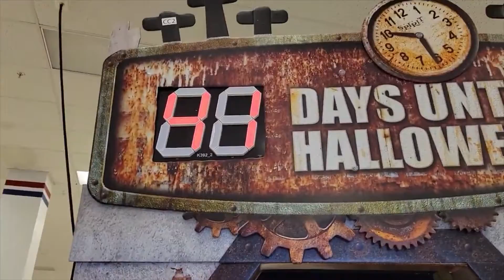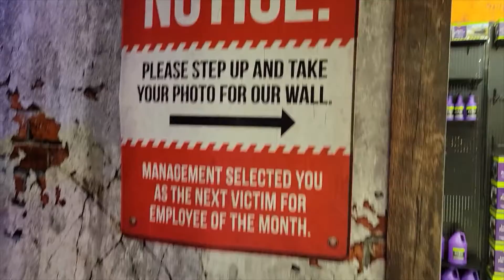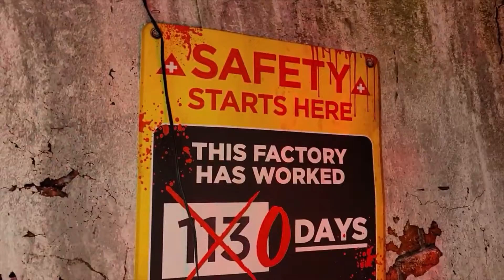Spirit Halloween Trip including The Haunted Hallway and New Animatronics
Here is my trip to Spirit Halloween showing The Haunted Hallway and New animatronics.